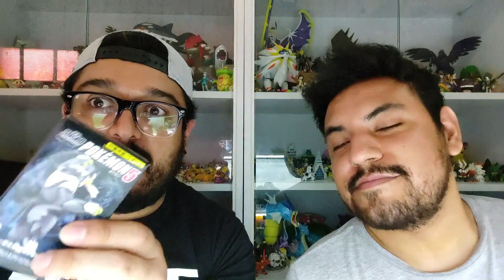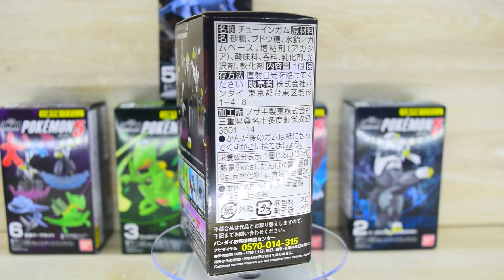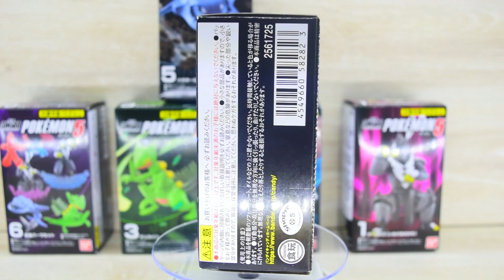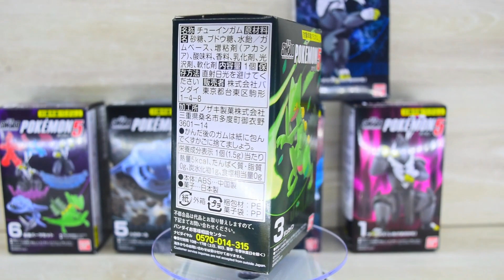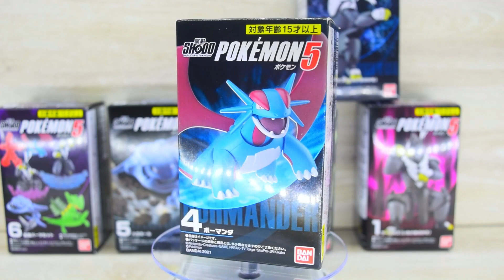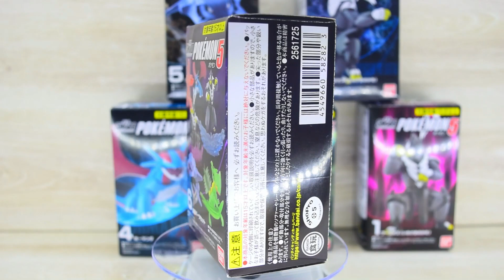POKÉMON SHODO VOL 5, UNBOXING & REVIEW!!!!!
🔴SHODO DE BANDAI NO DEJA DE SORPRENDERNOS, ESTA NUEVA COLECCIÓN TIENE POKÉMON INCREIBLES,
SALAMENCE NO TE PIERAS ESTE UNBOXING & REVIEW Y CUENTANOS CUAL ES TU FAVORITO!🔴

🔴Si gustas y quieres ver contenido extra como bloopers y detrás de cámaras, apoyanos en Patreon para poder mejorar la calidad de los vídeos y seguir trayendo concursos y actividades, de antemano muchas gracias